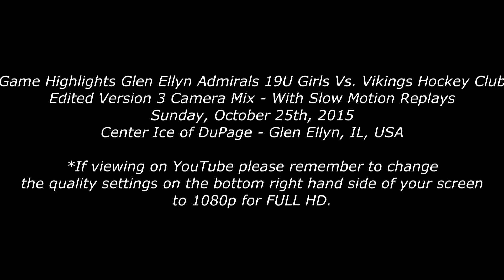HL1 Ads Vs. Vikings